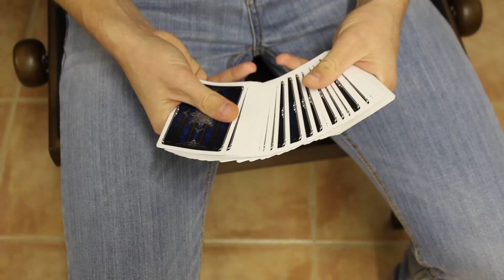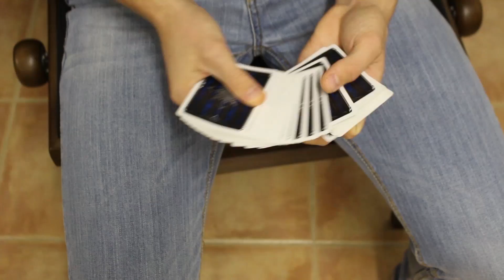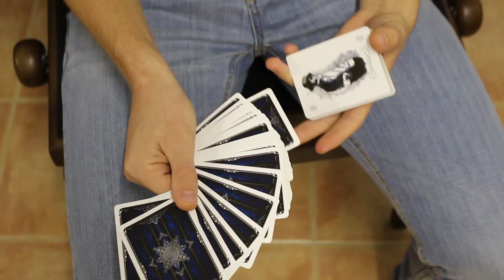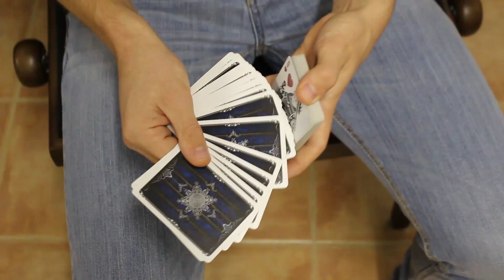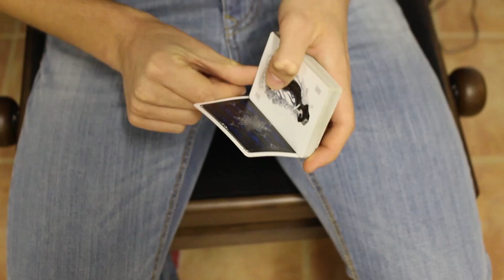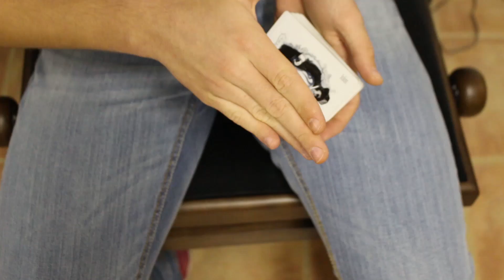(TUTORIAL) 2 Cambios de color explicados :: Magia visual explicada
Dos de mis cambios de color preferidos explicados para que los podáis aprender y añadir a vuestras rutinas con cartas.